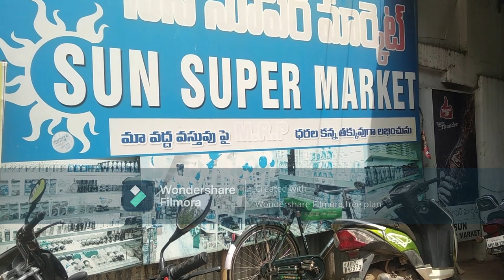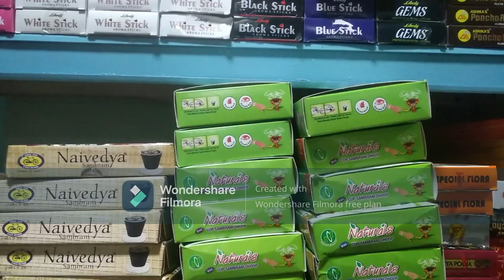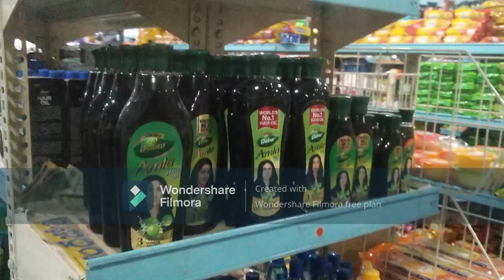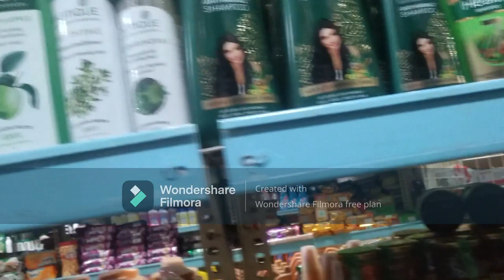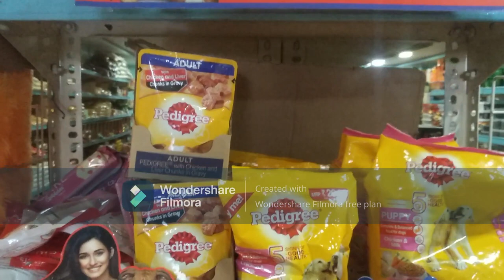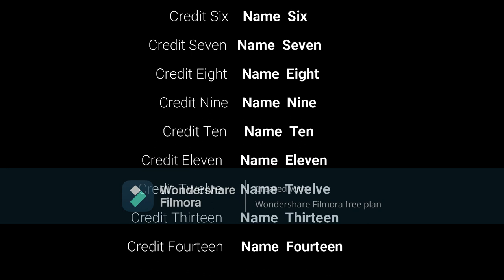SUN SUPER MARKET | AXIS BANK BESIDE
All kind of FMCG Products Available
Fresh Fruits
Soft Drinks
Grocery Items
Oils ,Sauces , Salad Dressing
Dairy, Chocolate
Cereals and Breakfast Foods Items